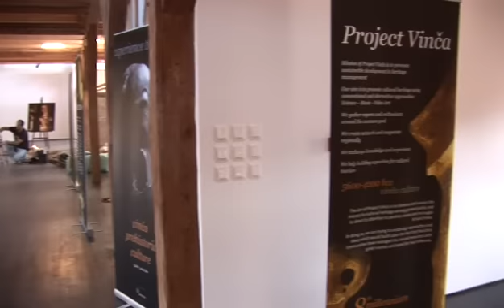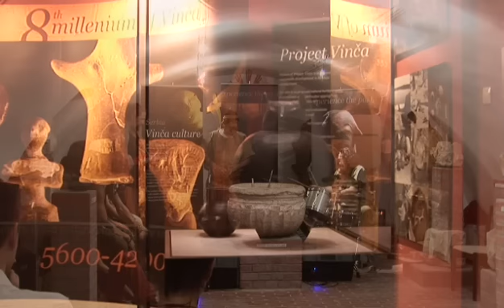Travelling Vinca Festival 1.mp4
Documentary on two performances of the KUD Vinčanci in Timisoara, Romania and Paks, Hungary.